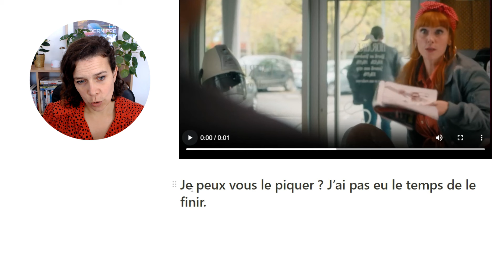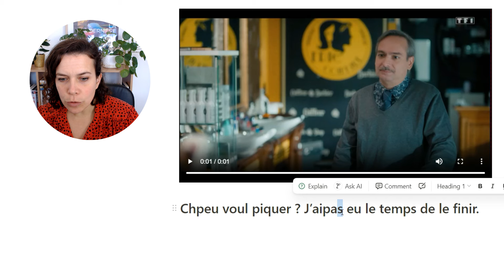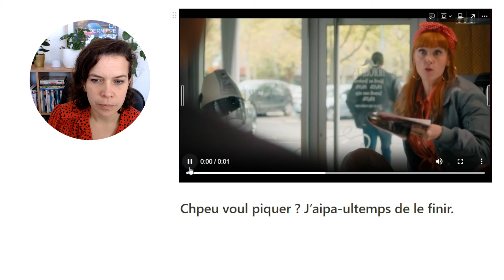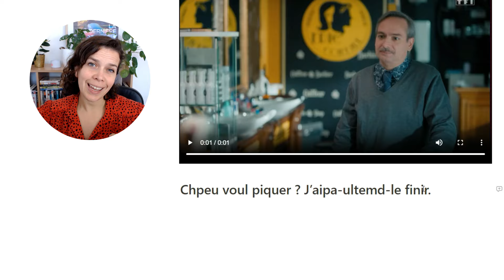Learn French Shadowing With Audrey Fleurot In Just 5 Minutes!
00:00 Introduction
02:11 Début de la séance
06:28 Fin de la séance

Bienvenue sur Clap Français ! 🎬🇫🇷 Apprends le français avec des films et séries tout en t'amusant ! Que tu cherches à améliorer ta compréhension orale, enrichir ton vocabulaire, ou perfectionner ta prononciation, tu es au bon endroit ! 📽️👇

Découvre mes ressources gratuites, mes cours en ligne et rejoins notre communauté de cinéphiles passionnés. 👇👇

    Entraîne-toi avec des scènes de films en français grâce à ma bibliothèque gratuite !

     Reprends le français depuis le début avec plus de 3h de vidéos gratuites !

Améliore ta prononciation en suivant mon cours de shadowing !